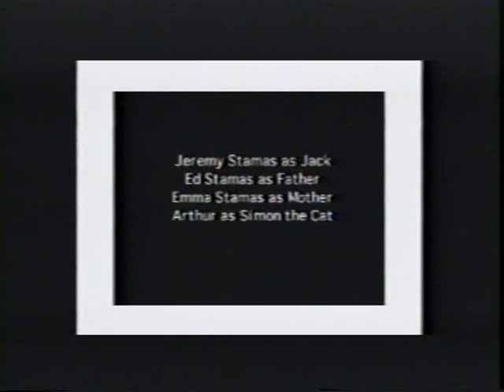Cat Food — A film by Jeremy Stamas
Cat Food (2000), by Jeremy Stamas